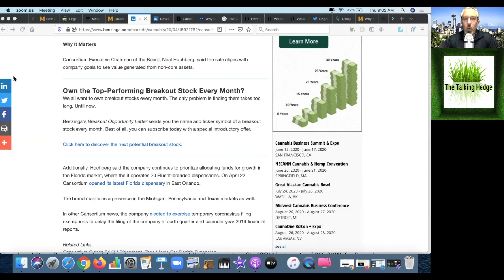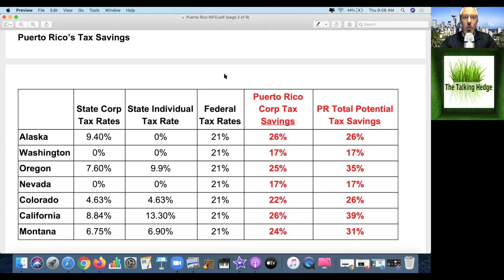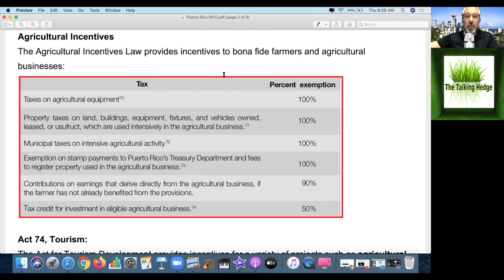Cansortium Sells Puerto Rican Assets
Show Notes:
Cansortium Sells Non-Core Puerto Rico Assets, Continues Focus On Florida Market